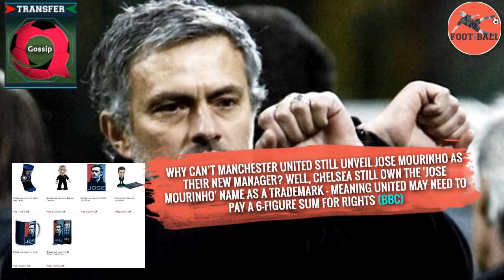FTB Daily 26 May 2016 mov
The FootTheBall Daily: May 26, 2016

FootTheBall (FTB) brings you the latest football and English Premier news, transfer, gossip, live scores, results, fixtures, videos, WAGs.

TRANSFER GOSSIP

Why can’t Manchester United still unveil Jose Mourinho as their new manager? Well, Chelsea still own the 'Jose Mourinho' name as a trademark - meaning United may need to pay a 6-figure sum for rights (BBC)

Mourinho wants a £60m reunion with Brazilian Willian at Manchester United (The Sun)

In a major blow to Barcelona, both right-back Dani Alves & centre-back Javier Mascherano has reportedly agreed to a 3-year deal with Serie A champions Juventus (Sport)

 Zlatan Ibrahimovic has told Manchester United he is keen to join them but wants £11.3m per season (Guardian)

Antoine Griezmann could still leave Atletico Madrid this summer after his agent said he was considering offers from several clubs (Daily Mail)

Manchester United is keen to pay £30.3m for Roma defender Kostas Manolas and have already held talks (Daily Express)

Arsenal wants Napoli defender Kalidou Koulibaly (Daily Star)

Claudio Ranieri wants £12m-rated Nice midfielder Nampalys Mendy as backup to fellow Frenchman N'Golo Kante, who became hot property after stellar season helped Leicester City win the Premier League (Daily Mirror)

CSKA Moscow manager Leonid Slutsky has confirmed Premier League champions Leicester have submitted a  £23m bid for striker Ahmed Musa (Guardian)

Arsenal have been told to pay £38m for the signature of Juventus striker Alvaro Morata. (The Sun)

Liverpool defender Martin Skrtel is "90% certain" to leave Anfield this summer, according to the Slovakia international's agent (Daily Express)

Manchester United are lining up a £54million move for Atletico Madrid's Saul Niguez as part of the new era under Jose Mourinho (Daily Mail)